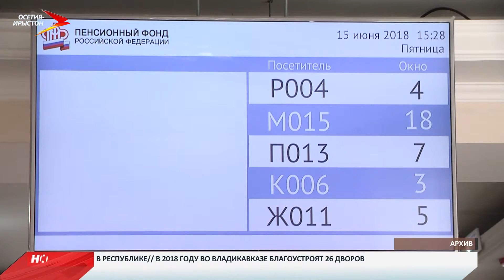Соцпакет или деньги?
Пенсионный фонд напомнил льготникам о необходимости делать выбор. До 1 октября получатели господдержки должны определиться, что хотят получать - социальные услуги или их монетизированный эквивалент. Речь идет о федеральных льготниках. Специалисты фонда напоминают, что законодательство предусматривает замену социальных услуг деньгами как полностью, так и частично. Кроме того, если льготник ранее уже сделал свой выбор и менять его не собирается, то обращаться в Пенсионный фонд не нужно. В настоящее время в республике более 96 тысяч льготников этой категории. Добавим, что стоимость пакета социальных услуг составляет чуть более тысячи рублей в месяц. Он включает в себя обеспечение лекарствами, предоставление путевки на санаторно-курортное лечение, бесплатный проезд на пригородном железнодорожном транспорте или на междугородном транспорте к месту лечения и обратно.